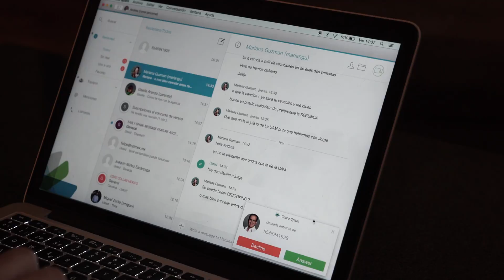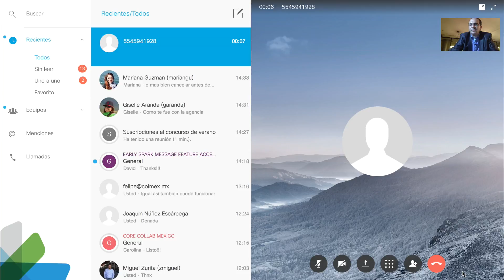¿Qué necesitas para tomar mejores decisiones?